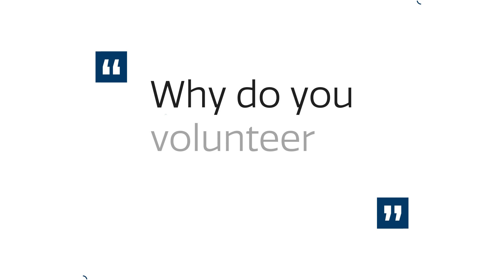A special thank you to USA CUP volunteers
Our volunteers make USA CUP possible, and we couldn’t be more thankful for them. Watch to hear from 4 individuals about why they volunteer at USA CUP year after year.